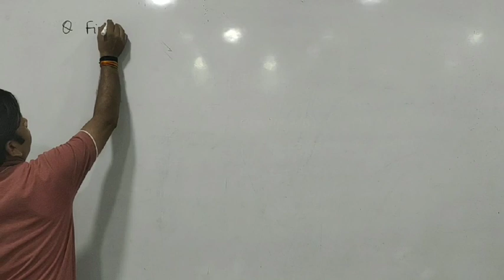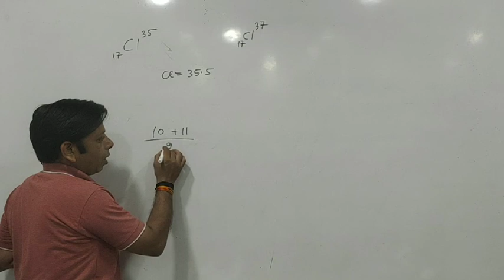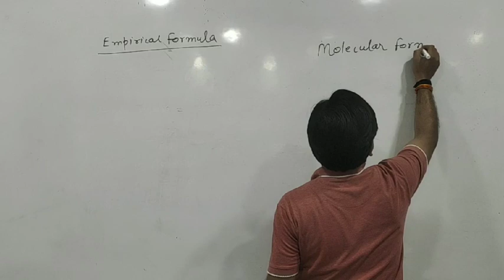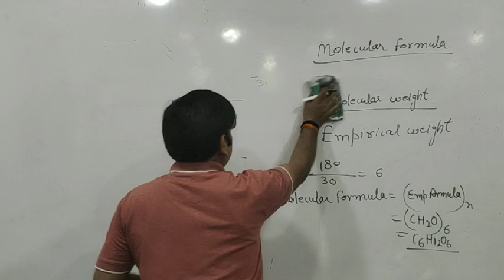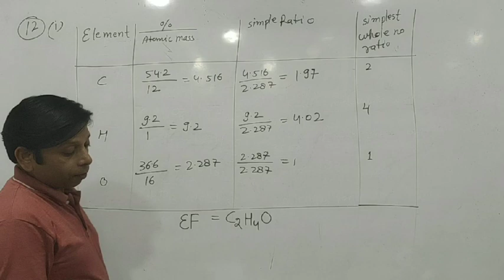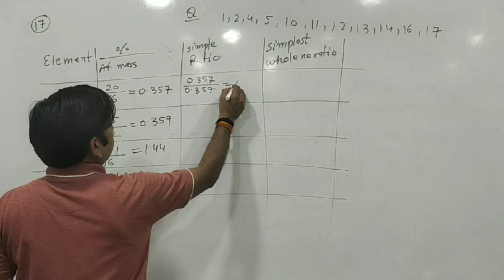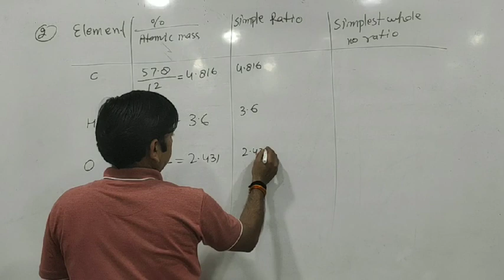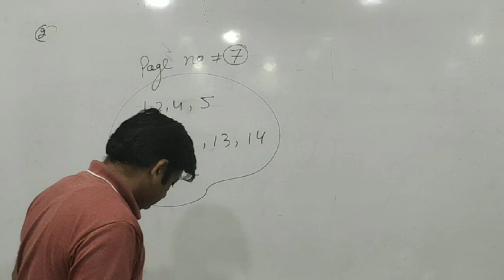Class 11th ( Lecture # 2 )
Empirical Formula